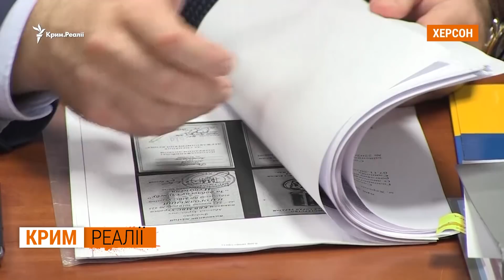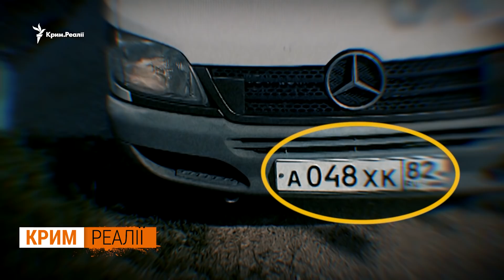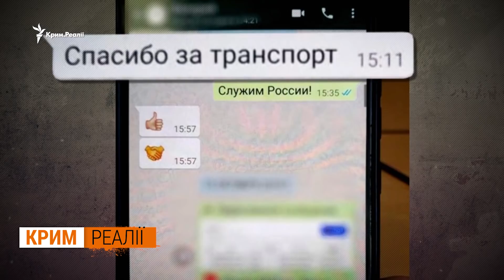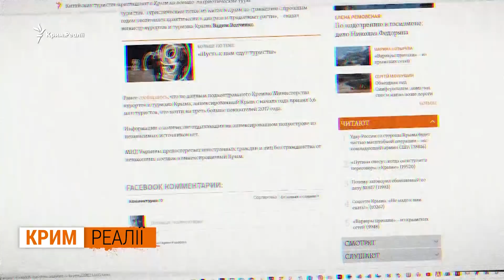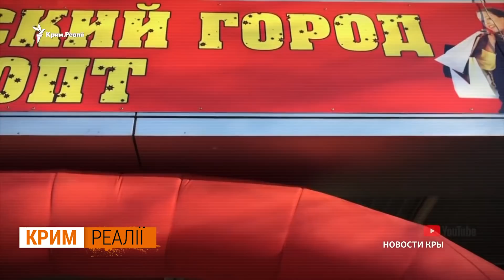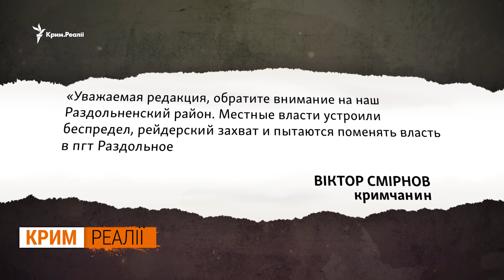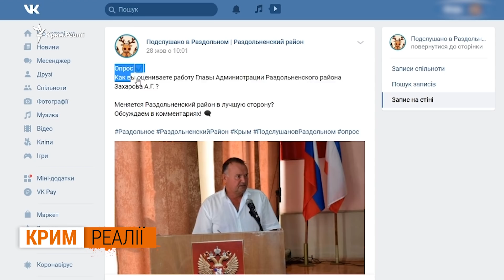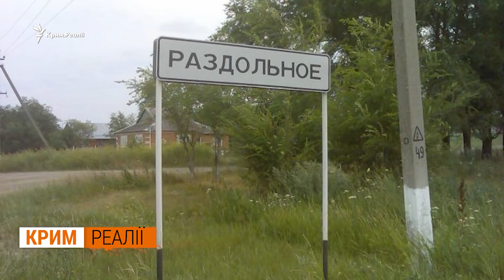Як український полковник «працював на ФСБ» | Крим.Реалії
Як український полковник «працював на ФСБ»? СБУ затримала кримчанина, якого підозрюють у співпраці з ФСБ. І це не пересічний громадянин, а полковник у відставці, у минулому – заступник очільника всієї кримської міліції – Федорян Микола Аурелович. Кримчанина заарештували за підозрою у державній зраді. У прокуратурі кажуть, що мають докази його участі в операціях ФСБ, під час яких проводили обшуки й арешти.

Побачивши у суді в Херсоні журналістів Крим.Реалії, Федорян заявив, що це свідчить про політичний характер справи. На суді полковник української міліції у відставці запевняв, що не зраджував Україну і що якби відчував, що зробив щось протиправне, то не виїжджав би з Криму. А за ці 6 років він неодноразово виїжджав із Криму.

Коли Федоряна затримала СБУ, він терміново зв’язався з командувачем Нацгвардії України Миколою Баланом. І написав повідомлення: «Коля, помоги! СБУ».  Це здивувало навіть суддю.

Про все це дивіться у програмі Радіо Свобода «Крим.Реалії» щосуботи о 12.00 на сайті Радіо Свобода та Крим.Реалії.

00:00 – Федорян, Балан, держзрада, Нікарагуа, китайські інвестиції, Путін, Єдина Росія, Роздольне
01:14 –  СБУ затримала полковника у відставці
03:37 –  Федорян, «Чорноморнафтогаз»
05:35 –  арешти і обшуки, в яких допомогав Федорян
06:58 –  надавав транспорт ФСБ
07:17 –  Федорян просив допомоги у Балана, командувача Нацгвардії України
08:52 – Нікарагуа відкрила представництво в Криму?
10:27 – Кулеба: Нікарагуа заплатить грошима і репутацією
11:26 – Крим - частина «Шовкового шляху» Китаю?
12:36 –  маршрути для туристів з Китаю
13:37 – Пекін визнав Крим російським?
16:01 – приватний підприємець з Китаю у Криму
16:48 – «Крым – наш, Сибирь – ваш»
18:40 –  у Роздольному політичний скандал
20:03 –  чому знімають голову Роздольного?
20:56 – мешканці вийшли на захист голови села
21:56 – Захаров  проти  Чернявського?
22:56 – що пишуть в місцевих пабліках люди?
24:15 – зателефонували фігурантам скандалу
25:20 – единорос  «з'їдає»  единороса?